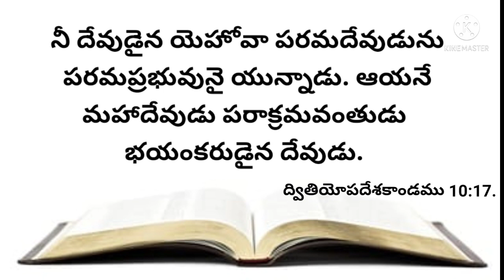నేటి వాగ్దానము 07-10-2021